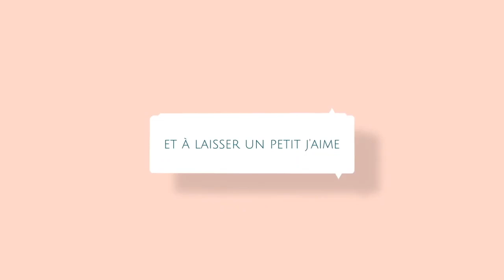Tuto panier au crochet spécial gaucher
Lien direct pour le pistolet a colle chaude: